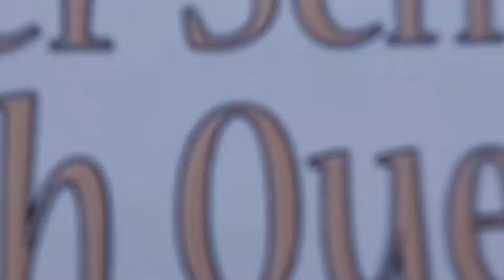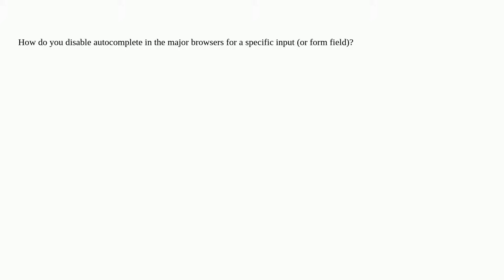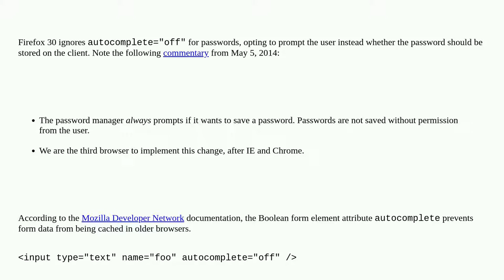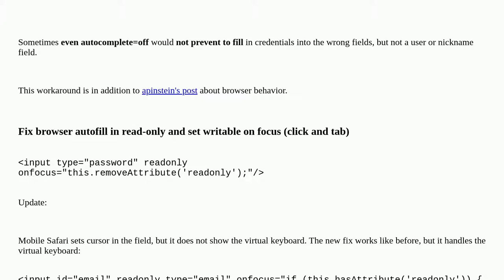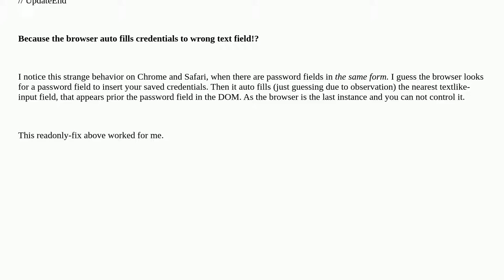How do you disable browser autocomplete on web form field / input tags?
A special thanks goes out to the community

  autocomplete html forms browser